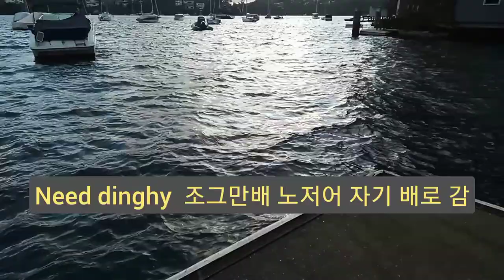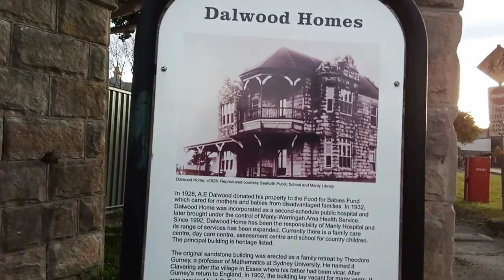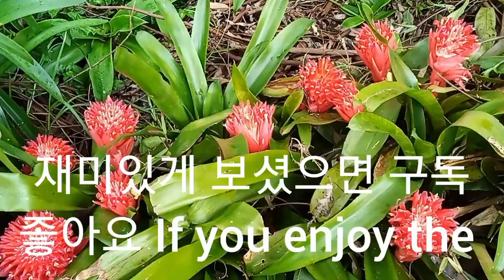Sydney Middle Habour, Seaforth: 시드니 물가 부잣집들 Sydney waterfront wealthy homes & Dalwood Homes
Sydney Middle Habour에 있는 Seaforth의 waterfront 집들과 경치. 옛날에 고아원으로 기증된 Dalwood Homes 건물